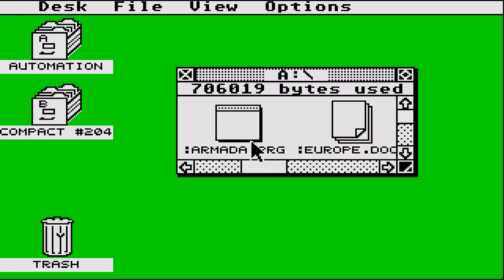ATARI ST ARMADA